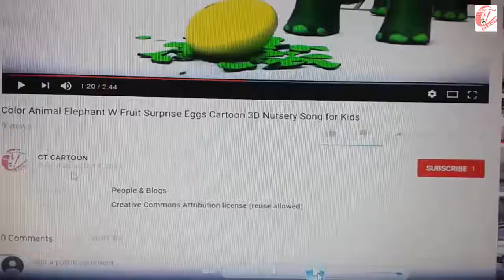Learn color part 16 with johny johny yes papa finger family for kids and children ct cartoon